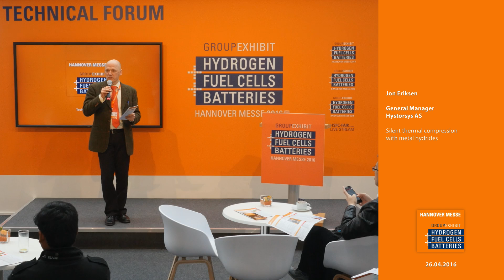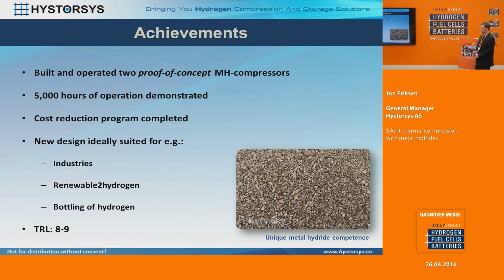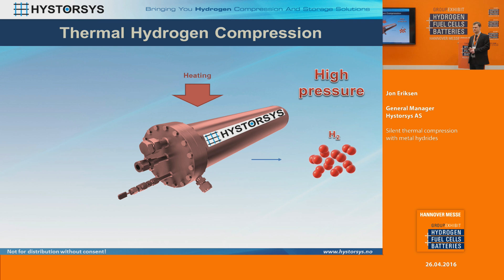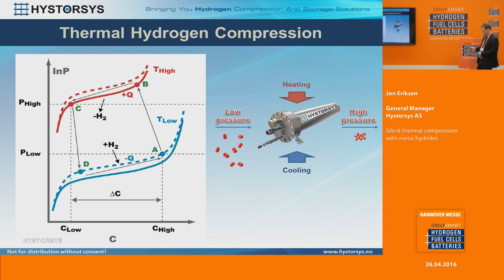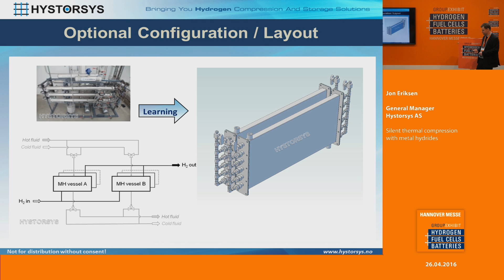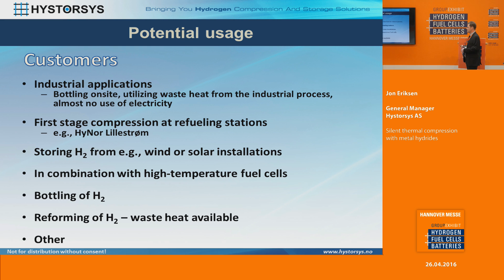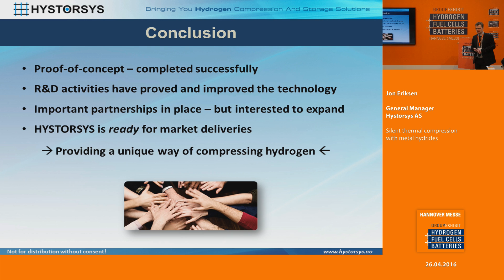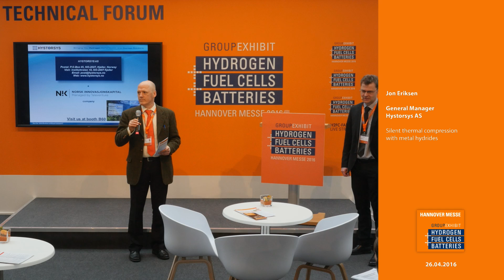Silent thermal compression with metal hydrides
Jon Eriksen, General Manager
Hystorsys AS